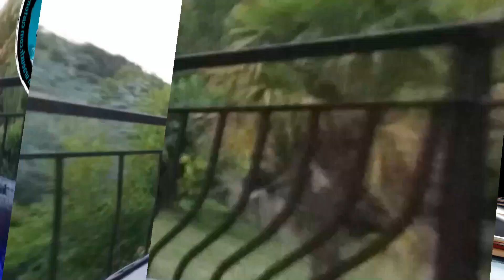création du diorama star wars funko pop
diorama star wars funko pop